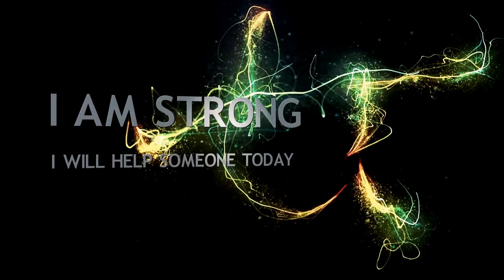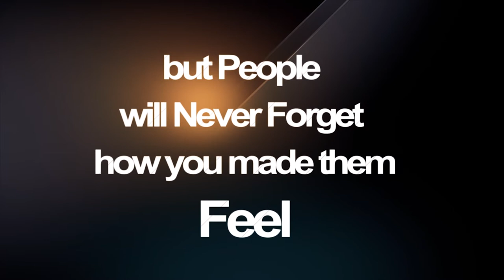Romulus Boieru - Juggernaut Spirit (Album Trailer)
My first instrumental music album is available now, 25 songs in a Motivational,Inspiring and Cinematic Music Story. Thank you very much for all your support.
Download full album here:
Amazon
This album is dedicated to my son Romulus Dominus Boieru
Produced by Romulus Boieru